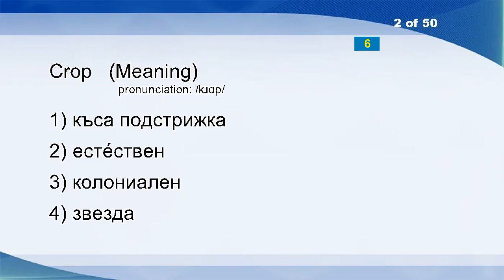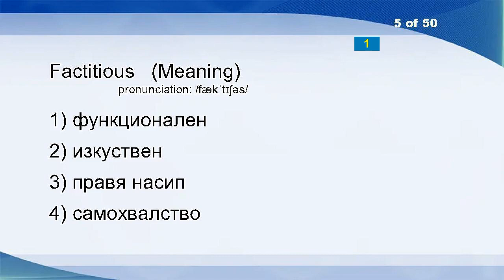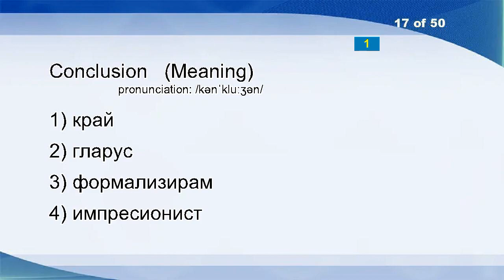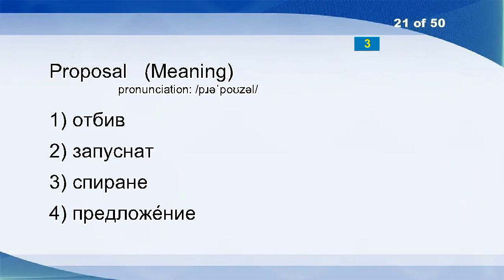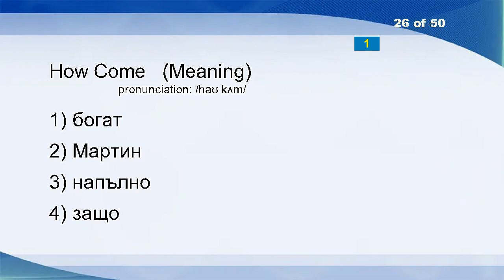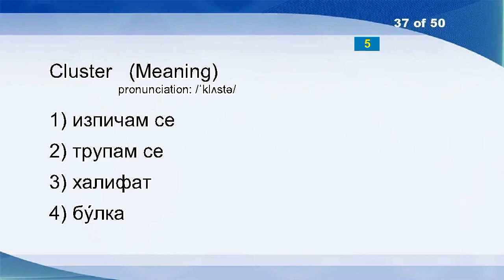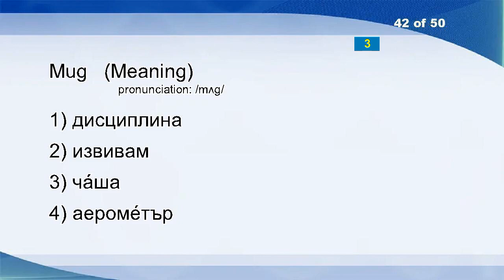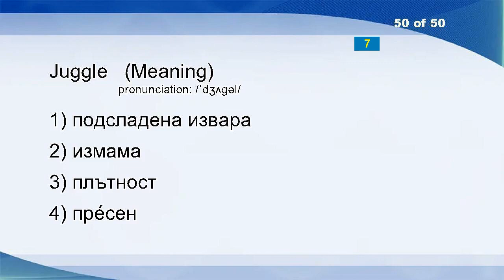English Bulgarian Vocabulary Word Power Test 23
Dislocate
Crop
Leave
Advocacy
Factitious
Associate
Click
Ad Infinitum
Inglorious
Hobble
Bum
Examine
Keen
Expression
Futility
Kim
Conclusion
Checker
Fair-minded
Journey
Proposal
Israeli
We
Cookbook
Amaze
How Come
Donbas
Dismal
Fight
Perform
Costume
How Much
Genesis
Forecastle
Burn
Palace
Cluster
Observatory
Persian Gulf
Girder
Jib
Mug
Abroad
Zurich
Adobe
Decree
Lounge
Cavity
Cut-out
Juggle